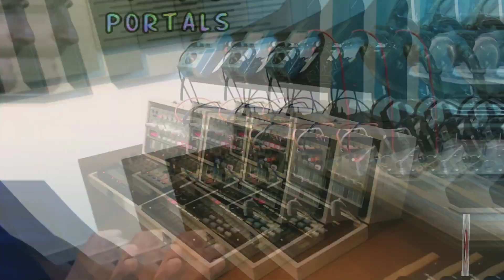"Opening Portals" - Cinemathic live jam with Volca Drum / Bass / Keys / Beats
live impro jam with Korg Volca Drum and Bass and Keys and Beats.
This setup Is my brain chill when i return Bach home from work.
I turn on the Volca's, and play.
Just let the music flow.
Things made Easy are the best.